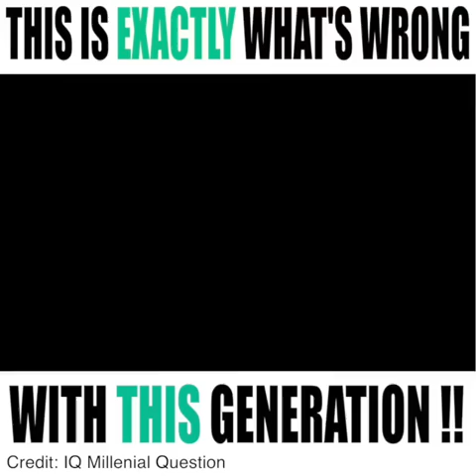Millennials | What's wrong with this generation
I Never Finished Watching A Video This Long Before But This One Really Got Me !!
Group of people who was born in approximately 1994 and after are touch to manage and they’re accused of being entitled and narcissistic self-interested, unfocused , lazy .. but entitled is a big one..

Indeed, comments by older adults that today’s youth are more entitled than previous generations go back at least to the ancient Greeks. My read of the data is closer to the skeptical view: most such claims are more indicative of the griping of older adults than anything “new” about today’s teens. Sure, some teens feel entitled, but that’s always been the case. But stories such as Rachel Canning’s lawsuit fit into those narratives and provide more fuel for juvenoia. What should be a private family matter becomes fodder for the perennial intergenerational squabbling.